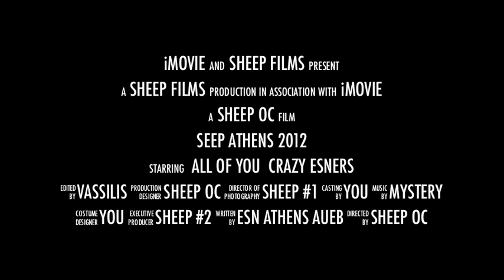SEEP Athens 2012 Teaser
The teaser of the candidacy of ESN Athens AUEB for SEEP Athens 2012 that will be presented and voted in AGM Granada 2012... GET READY!!!